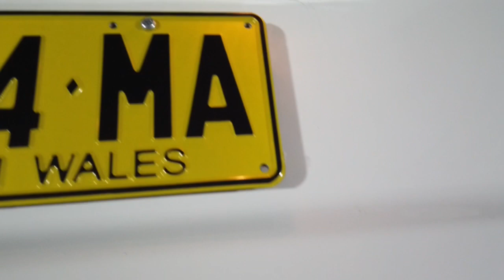2021 Ldv D90 Ryde, Sydney, New South Wales, Top Ryde, Australia 287065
Used 2021 Ldv D90  available in Ryde, New South Wales at North Shore Mitsubishi.

Huntermotive
603 Victoria Road